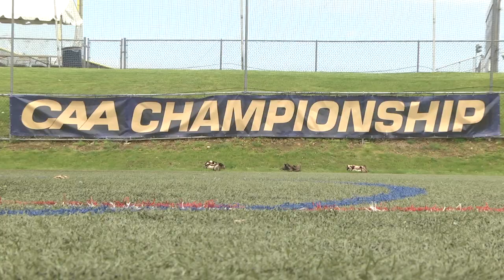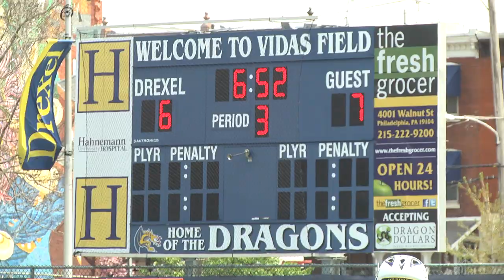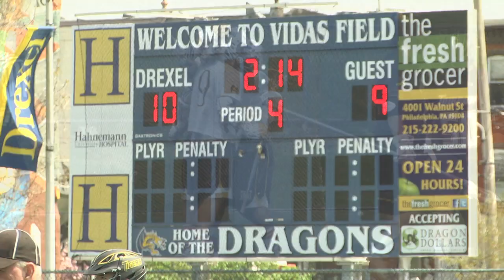CAA Men's Lacrosse Semifinals - Drexel Men's Lax 11, Towson 10 in OT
DragonsTV Recap - In the 2014 CAA Men's Lacrosse Championships Semifinal, Drexel defeated Towson 11-10 in Overtime to advance to the Championship game against Hofstra.  The Dragons will play the Pride on Saturday night at 7 PM, for the CAA Championship and an automatic birth into the NCAA Tournament.  For ticket information, please visit DrexelDragons.com.  Go Dragons!

Music Courtesy: "Nobody Moves (Til We Say Go)" by Street Sweeper Social Club